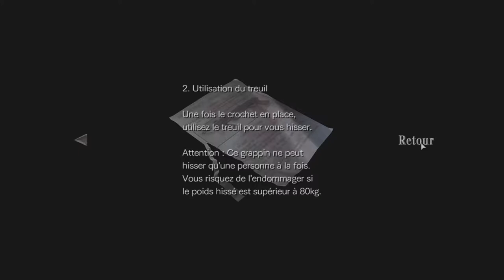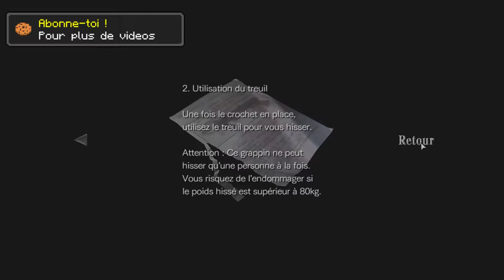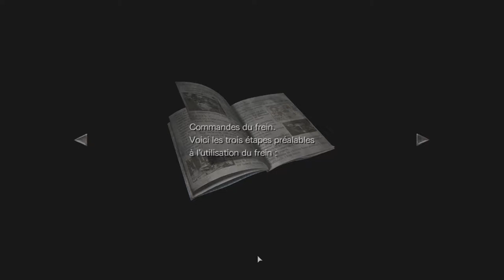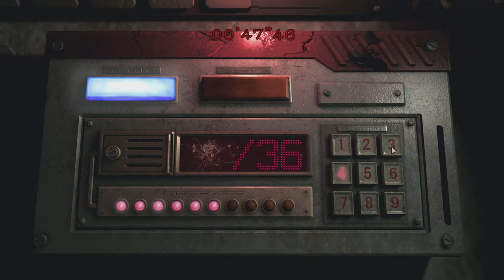Let's Play RESIDENT EVIL 0 - Episode 02 : Le train déraille !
On continue l'aventure et qu'est ce que j'adore ce jeu 🙃

💡 Infos ! 💡